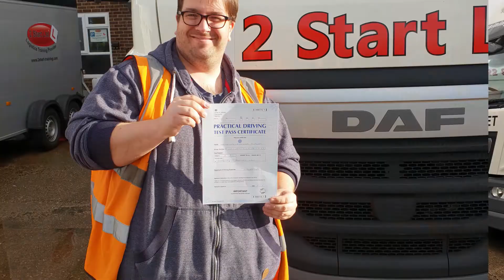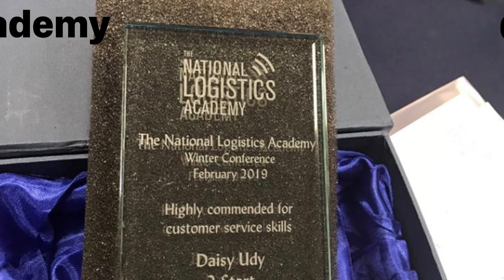2 Start Training:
Another fantastic week at 2 Start Training. With multiple passes for our candidates, we have also had some internal celebrations!! Daisy, our Sales Director Won an award at the National Logistics Academy's Winter Confrence. Also last week 2 Start became members of IPAF!! This is great news, meaning we will shortly be offering Cherry Picker and Scissor Lift Training. Keep an eye on our website for more information.